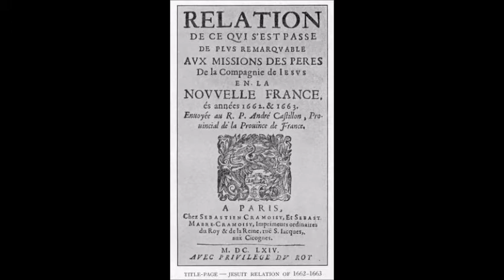Wendigo Psychosis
However.
1 like= 1 bone
Twitter ( I Never Tweet Though )